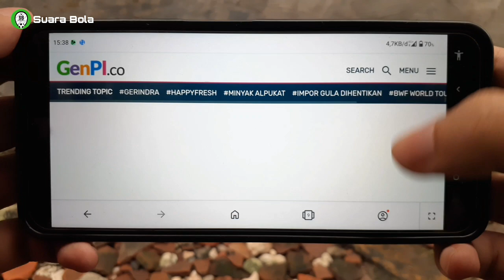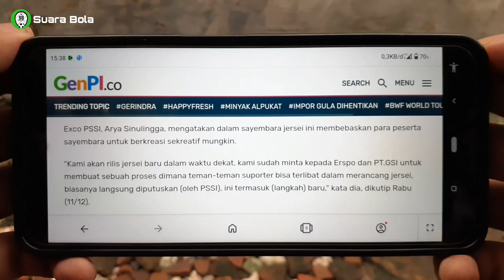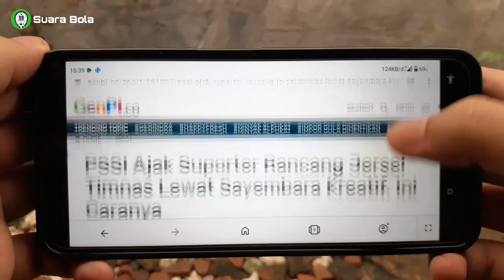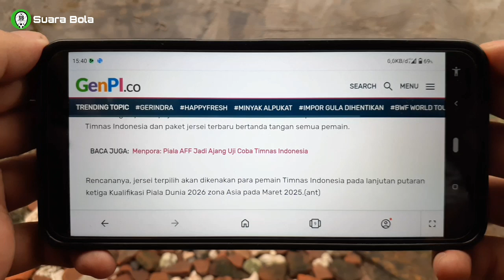PSSI Adakan Sayembara Desain Jersei Timnas! Seperti Apa Hadiahnya? Begini Cara Menangnya!